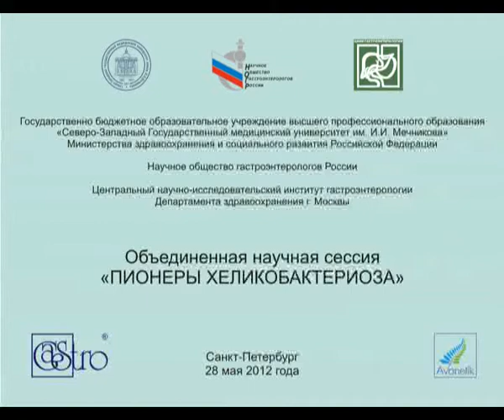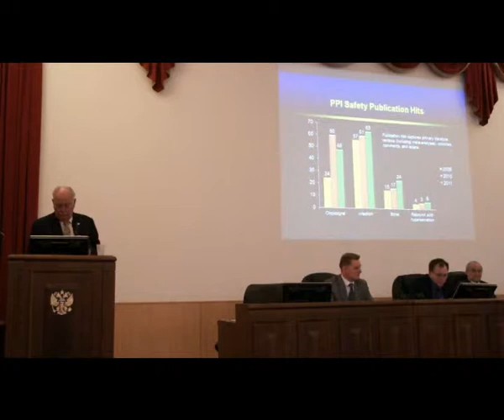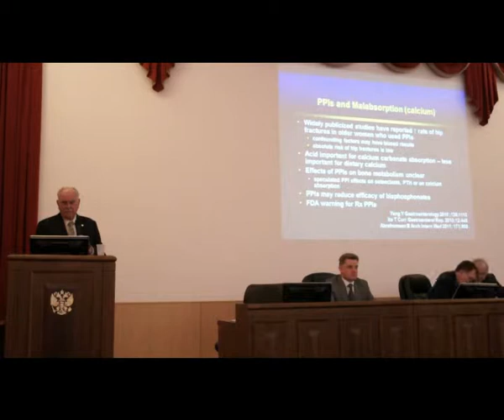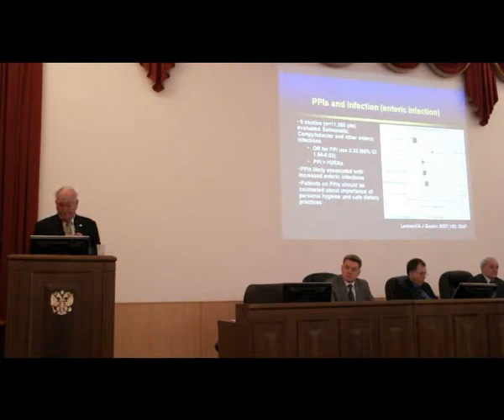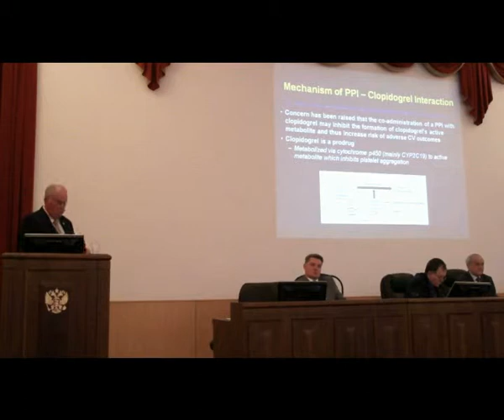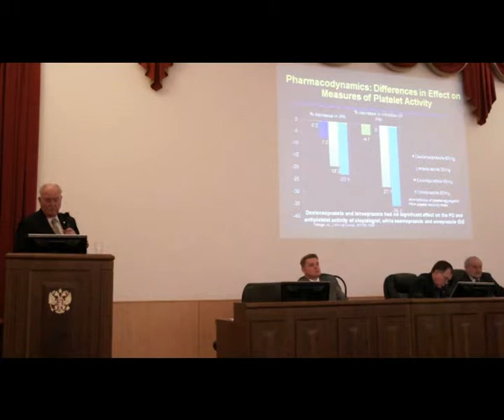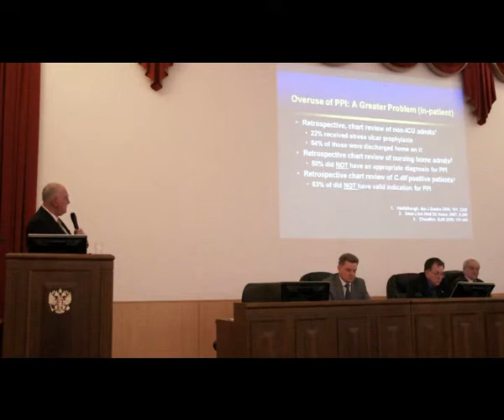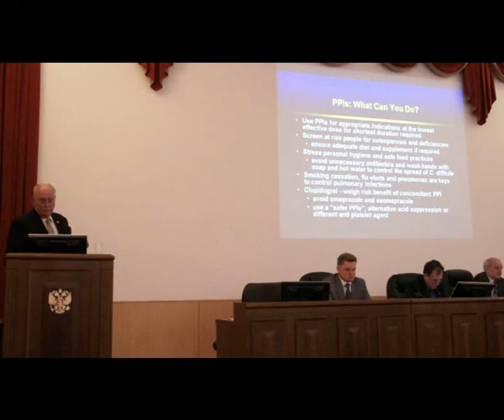Facts and Fallacies Surrounding Long Term Use of PPIs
David Peura, Division of Gastroenterology & Hepatology, University of Virginia Health Sciences Center in Charlottesville, USA
28 мая 2012 года
Объединенная научная сессия Научного общества гастроэнтерологов России, ГБОУ ВПО СЗГМУ им. И.И. Мечникова Минздравсоцразвития России и Центрального НИИ гастроэнтерологии Департамента здравоохранения г. Москвы.